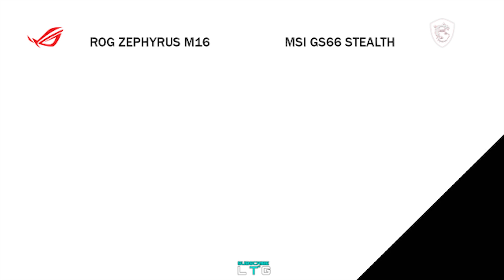ROG Zephyrus M16 VS MSI GS66 STEALTH | Intel 11th Gen | Intel 10th Gen | Nvidia Geforce RTX3080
Various models of the upcoming Asus ROG Zephyrus M16 laptop have been popping up on a number of retailer sites around the world. The Zephyrus M16, which is a 16-inch laptop with a 16:10 display, will be fitted with Intel’s Tiger Lake 11th Gen CPUs and Nvidia’s GeForce RTX 30 series GPUs.

Let's see which one of these laptops comes on top.

This will directly help us to produce more hands-on video in the future.